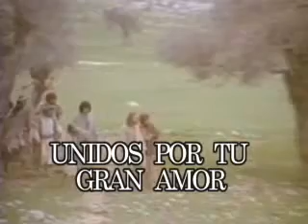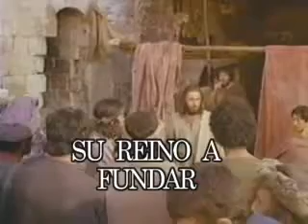Aleluia, Aleluia Loor Louvor IASD